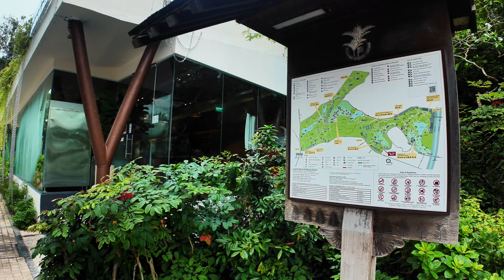Lost in Botanical Garden | Premium Bus to Kuala Lumpur, Malaysia | 4K QHD (3:14)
Spending my last day in Botanical Garden, Singapore | Southeast Asia Loop

00:00 Intro
3:00 Botanical Garden
34:52 Premium Bus to Kuala Lumpur, Malaysia